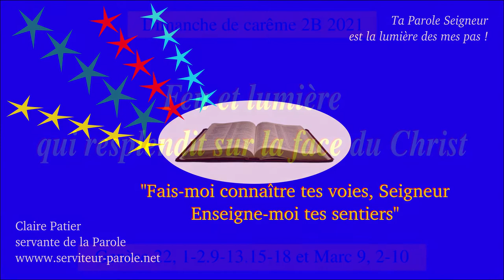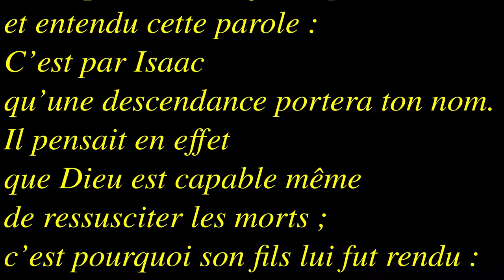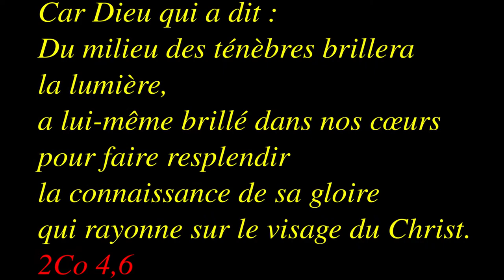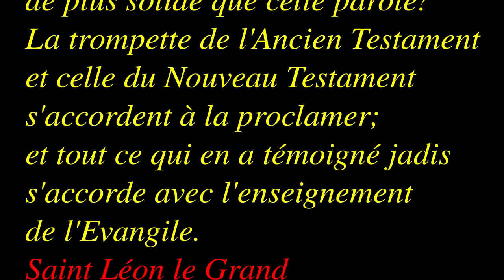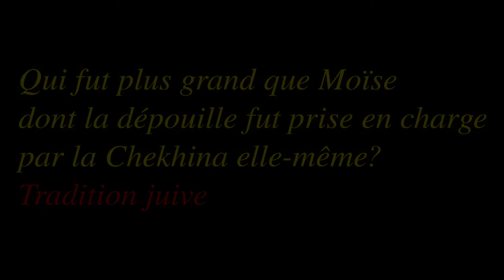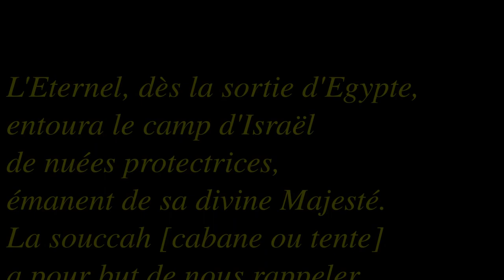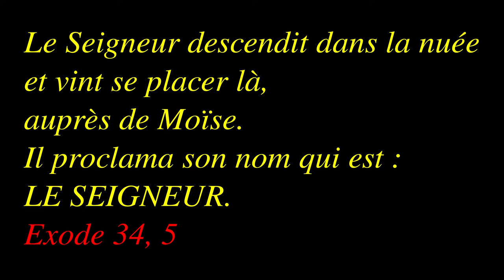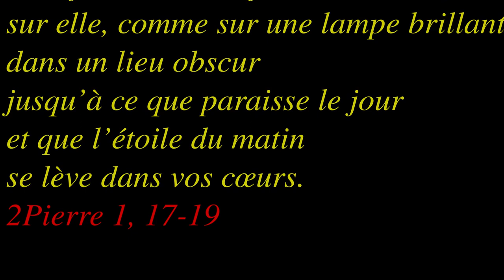Dimanche de Carême 2B 2021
Genèse 22, 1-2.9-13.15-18 et Marc 9, 2-10